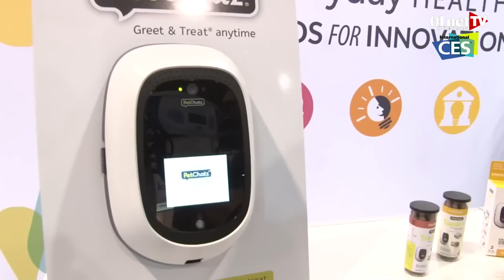Le zapping “insolites” du Ces 2015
Des filles, des casques, des roulettes, des robes et des robots, on trouve de tout au CES de Las Vegas